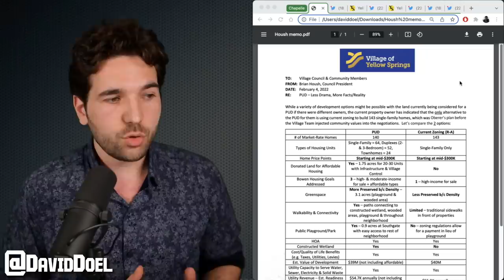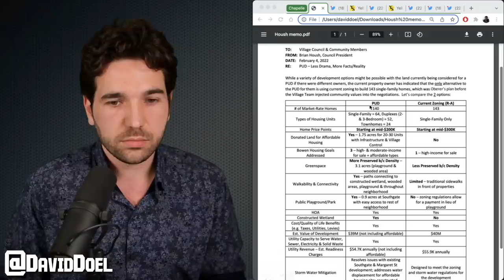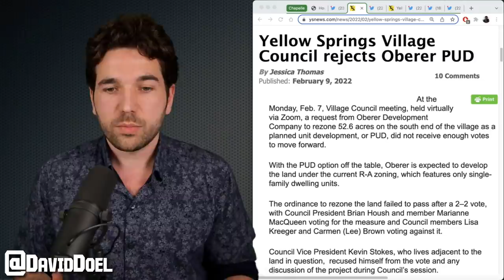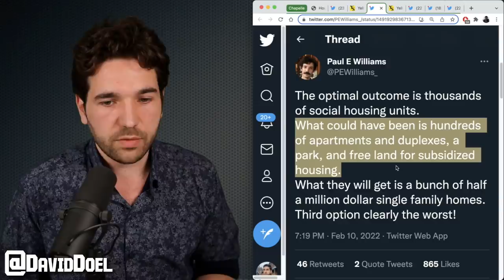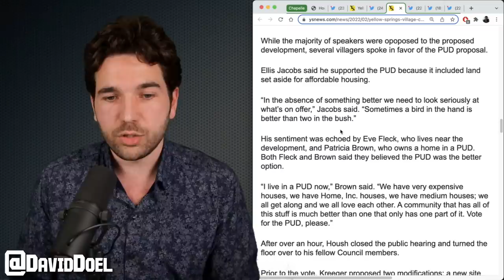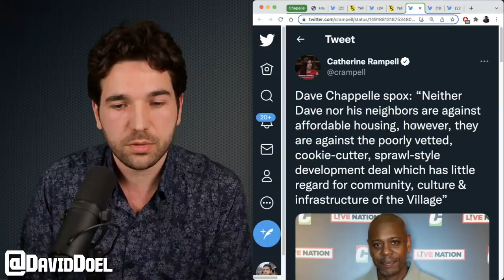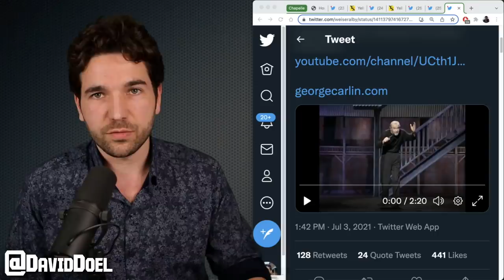Dave Chappelle, George Carlin, and 'NIMBYs'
Analyzing the details around the recent Dave Chappelle controversy, including the late great George Carlin's thoughts on NIMBYs.